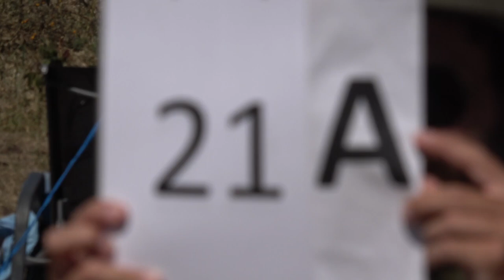EAAC2024 P2 21 Maxime Orth 1stUnk